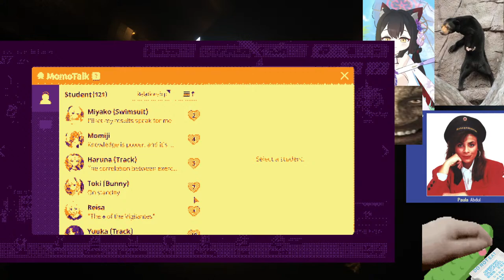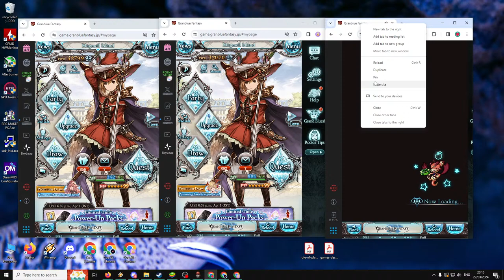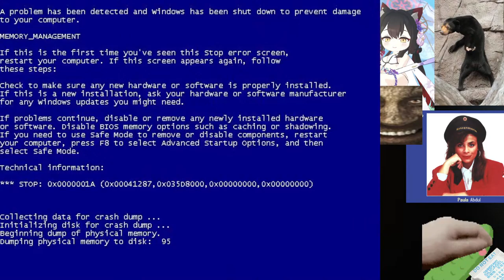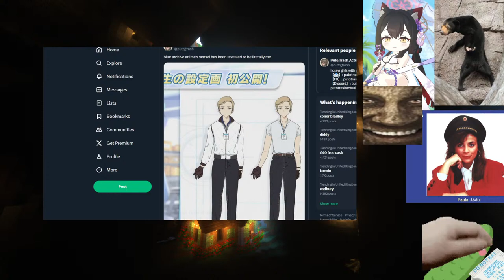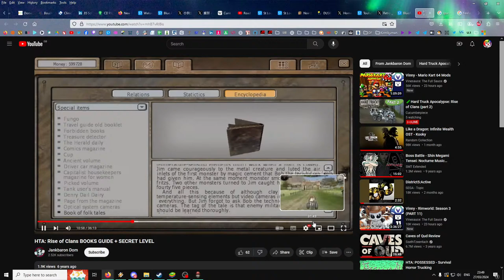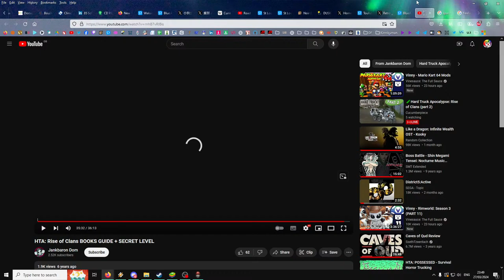🥒Hard Truck Apocalypse: Rise of Clans (part 2 finale + secret)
I do my Blue Archive dailies every stream so don't be confused :3
I usually stream on the usual 19:00 GMT+0 Wednesday Friday Saturday slots each week. Sub to stay updated!